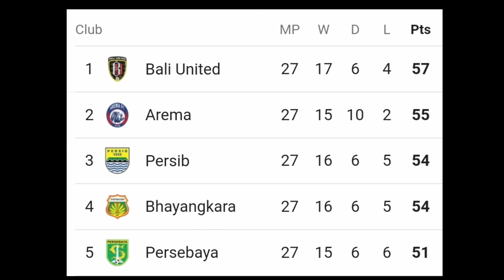Prediksi Line up Persita Tangerang vs Persebaya Surabaya | prediksi susunan pemain| BRI Liga 1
Prediksi Line up Persita Tangerang vs Persebaya Surabaya | BRI Liga 1